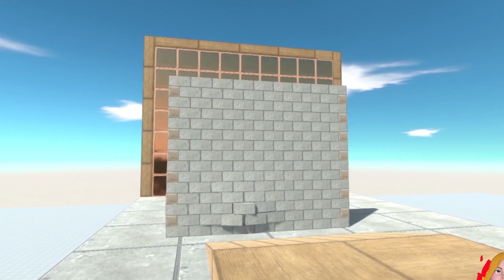Animal Race Through Blocks | ARBS | Animal Revolt Battle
Tournament Wild Animals vs Dinosaurs